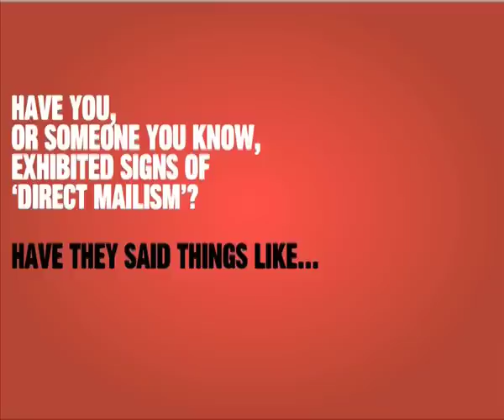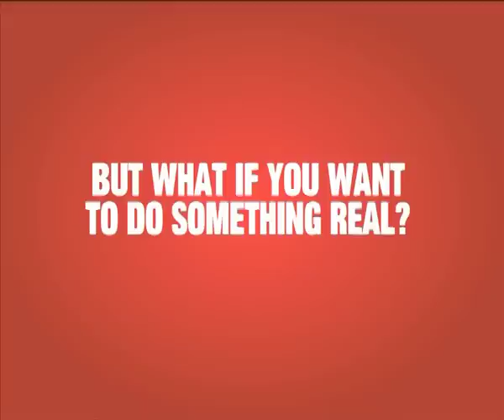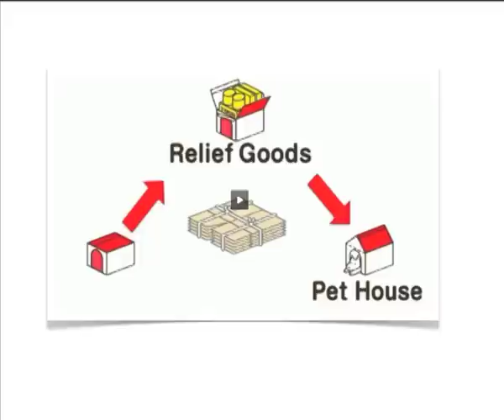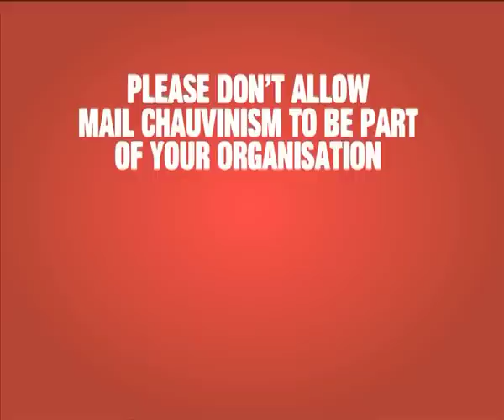Elspeth Lynn MarketReach launch at the V&A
Elspeth Lynn, CCO of M&C Saatchi London, asks 'Are you a mail chauvinist?' at the MediaReach launch July 17th and shows some great DM while promoting integrated campaigns that start with a simple creative idea.
It's a bit echo-ey because the V&A hall is large, marbled and not designed with acoustics in mind.